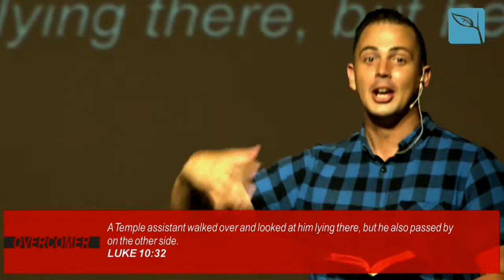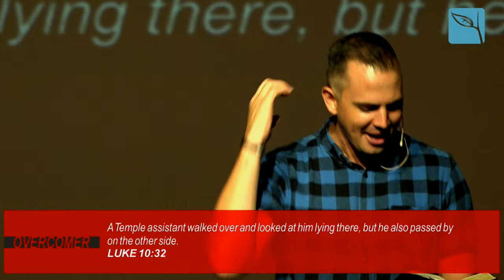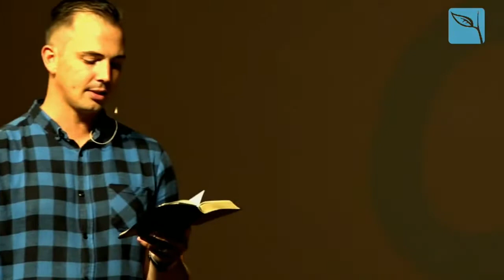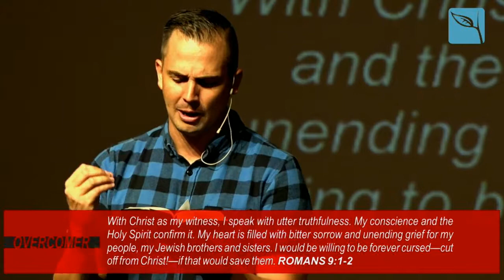Overcomer - Apathy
For us to live as overcomers, we're going to need to learn how to overcome apathy!